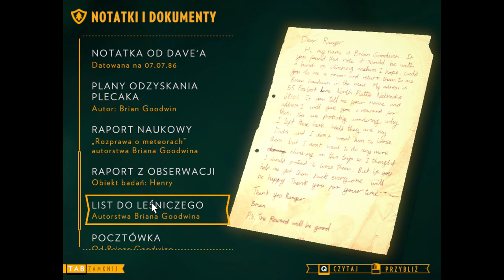Firewatch 2020 09 11 13 49 46